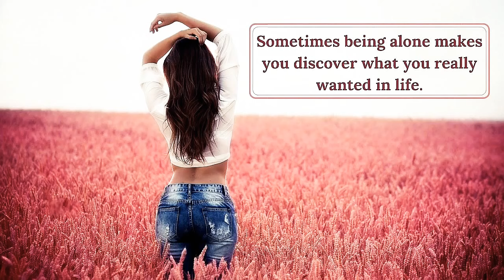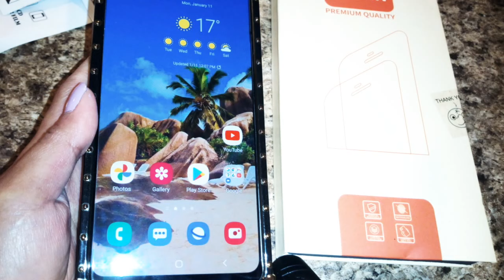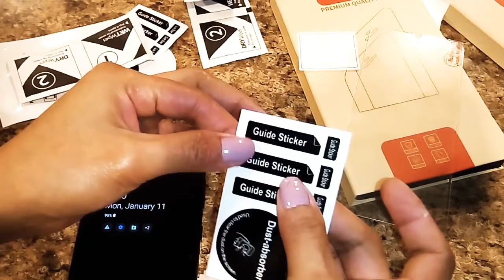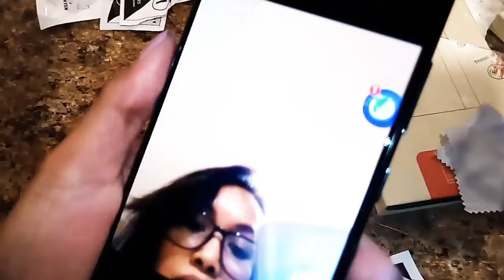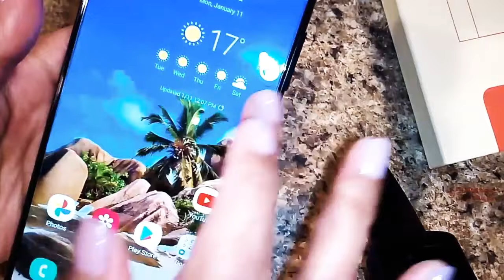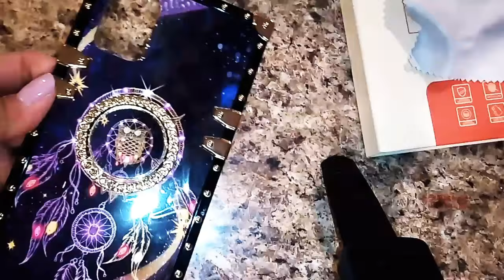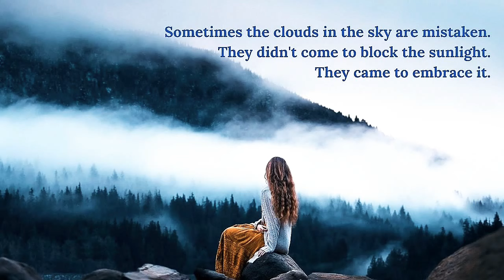How to Put Tempered Glass Screen Protector on My New Cellphone || Easy Step by Step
Members Corner!

Red Ruby

  Emerald